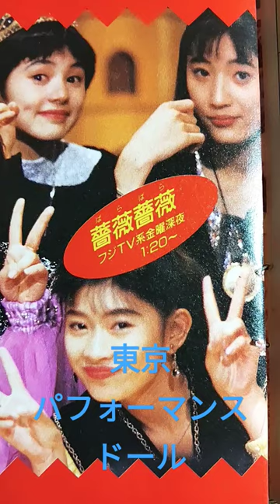【179.懐かしアイドル】篠原涼子ちゃん＆東京パフォーマンスドール！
東京パフォーマンスドール時代の篠原涼子ちゃん。

他にも懐かしいメンバーが！